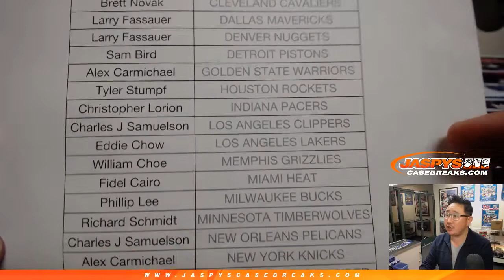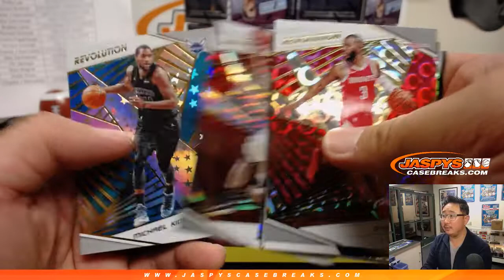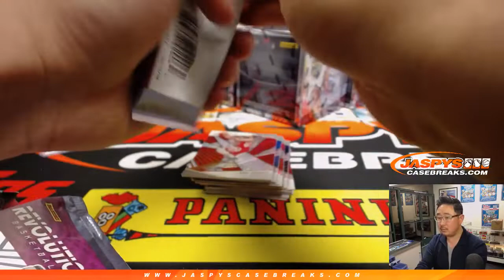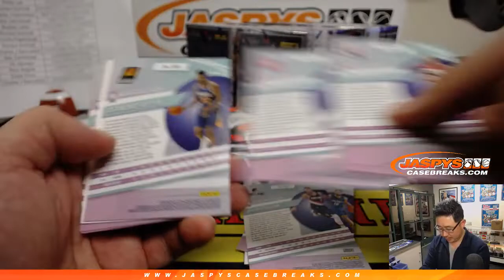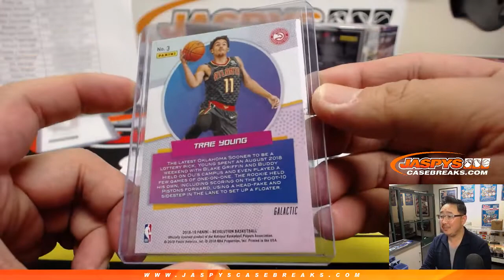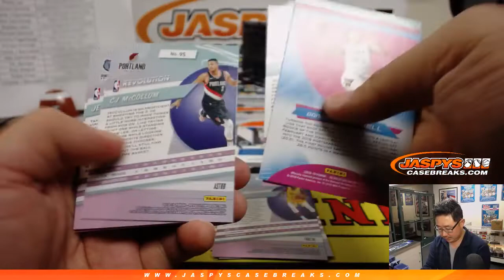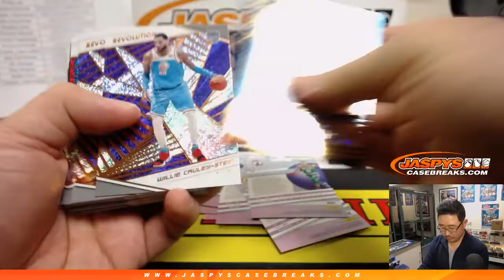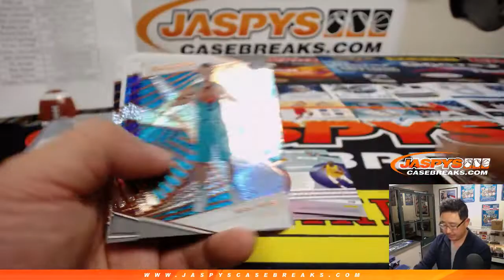W, 02/27/19 || 8Box (Inner) PYT MICHAELJORDAN || 2018-19 Panini REVOLUTION Basketball (NBA)